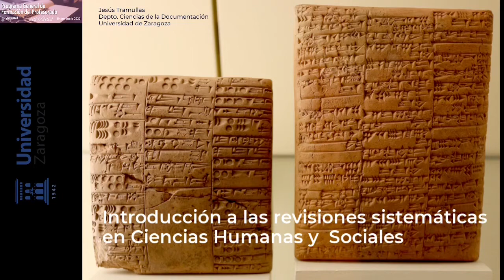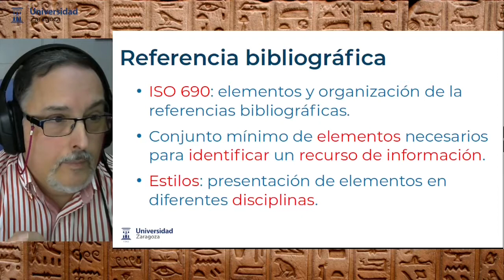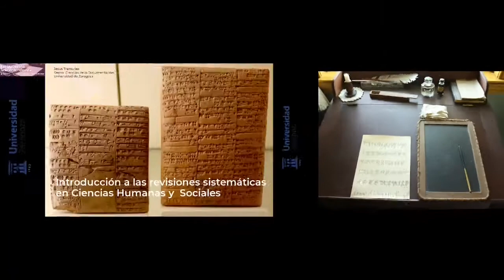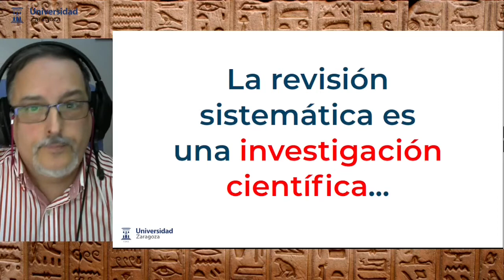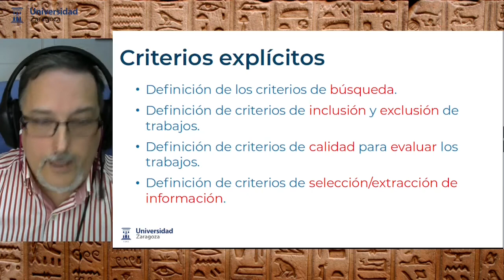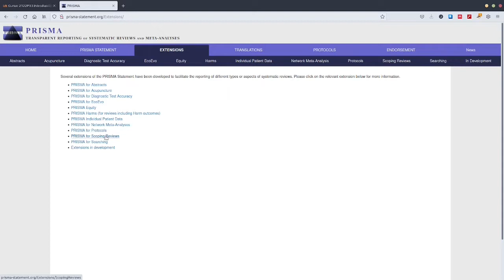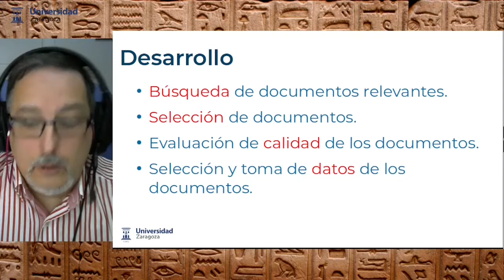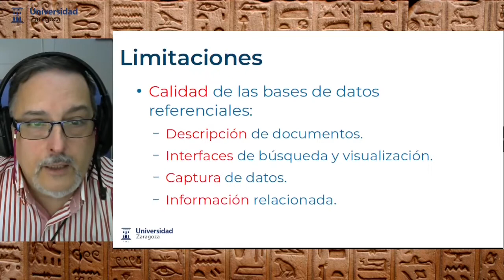Introducción a las revisiones sistemáticas en ciencias humanas y sociales, 1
Mi intervención en la primera sesión del curso sobre Revisiones sistemáticas en ciencias humanas y sociales, CIFICE, Universidad de Zaragoza, febrero de 2022.